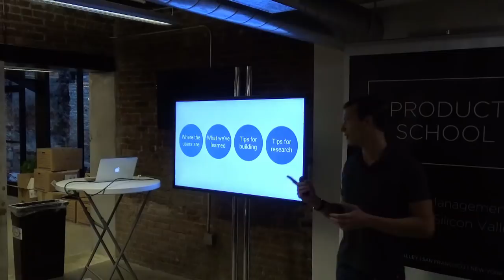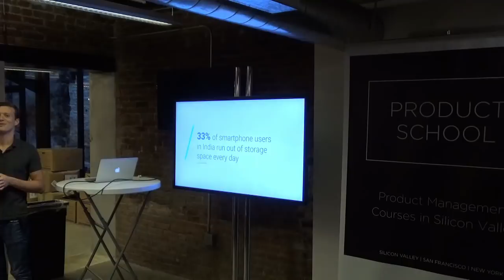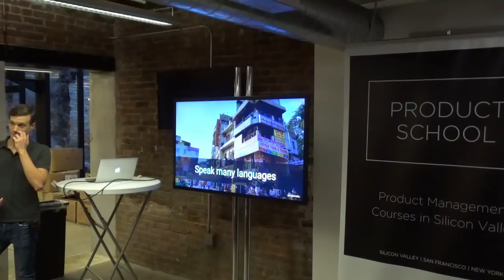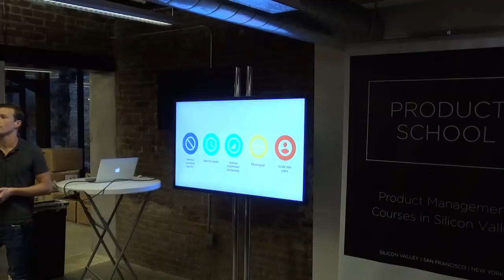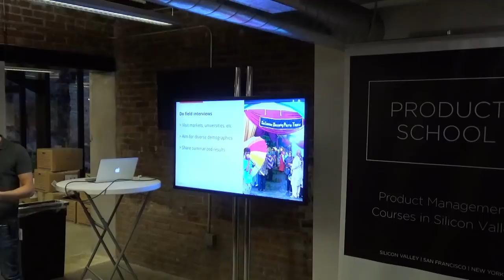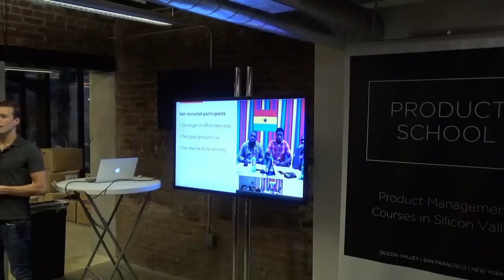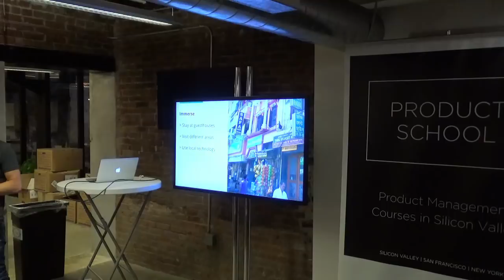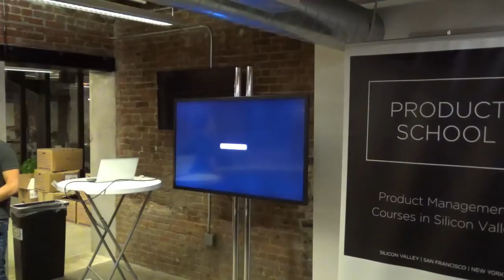How to Build New Products by Google Product Manager, Joris van Mens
Product Management Event in San Francisco about Building Products for Emerging Markets.

Google's "Next Billion Users" effort aims to build better Google products for emerging markets. It does so by adapting current products to better fit the needs & environment of these users, and by building new products from the ground up specifically tailored for users in such markets.

Building products for cultures and people that are very different from your surroundings is a complex task. It requires deep research efforts and a highly structured way of solving product questions. Joris explained how Google's product teams solve these types of problems.

Joris van Mens is a Product Manager at Google, where he is focused on building new technology for users in emerging markets. He holds an MSc. in Economics from the University of Amsterdam and studies Artificial Intelligence at Stanford in his spare time.

Chapter 1 3:05 What the talk is about
Chapter 2 7:55 What has Google learned about emerging markets?
Chapter 3 15:30 Advice from Google on how to remove download barriers
Chapter 4 19:15 Google solutions for when there's not enough connection

ABOUT US:
We host product management, data and coding events every week in Silicon Valley, San Francisco, Los Angeles, Santa Monica, Orange County and New York.

If you want to become a product manager in 8 weeks, see our upcoming courses